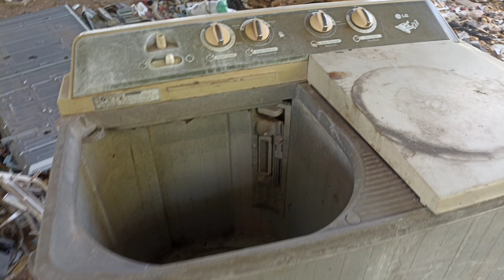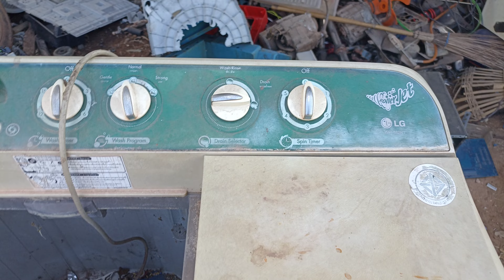พลาสติกเครื่องซักผ้าราคาไม่ดี